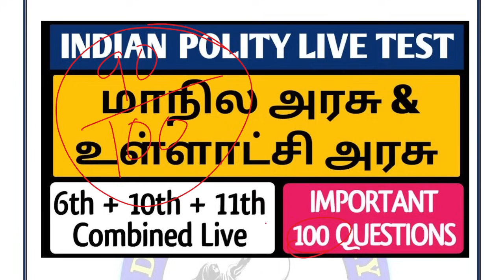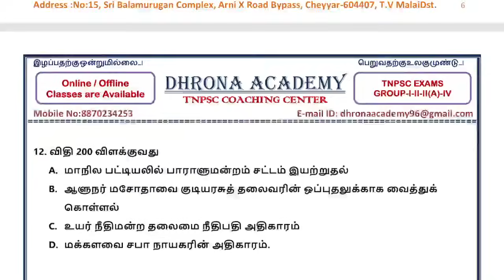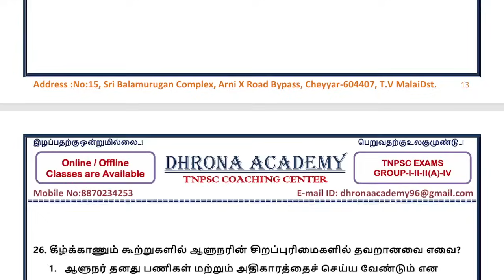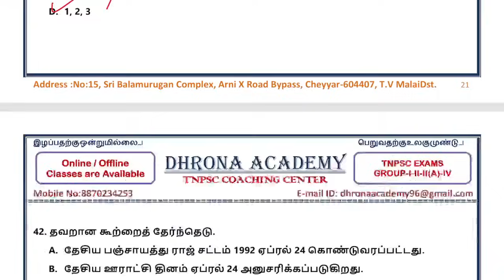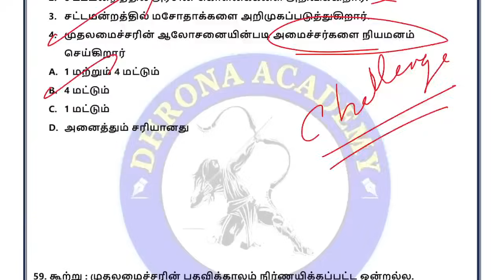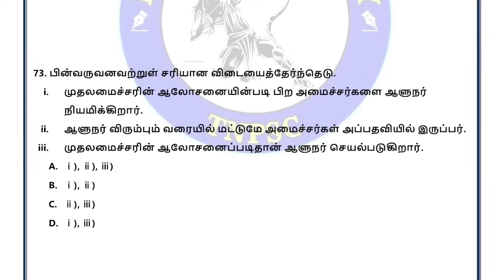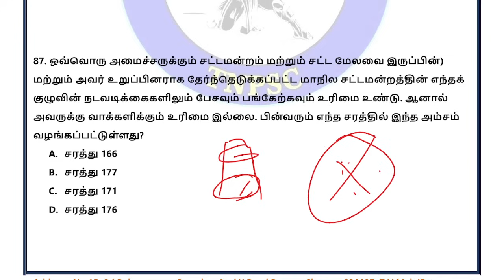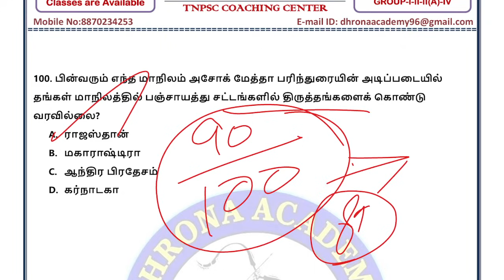🔴POLITY LIVE TEST | 100 QUESTIONS | மாநில அரசு உள்ளாட்சி அரசு | 10TH + 12TH COMBINED LIVE TEST